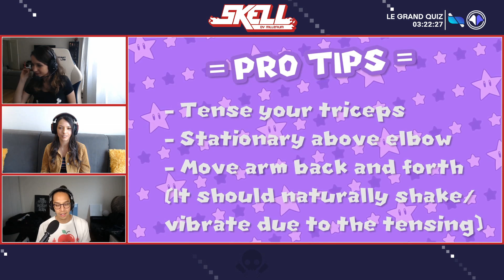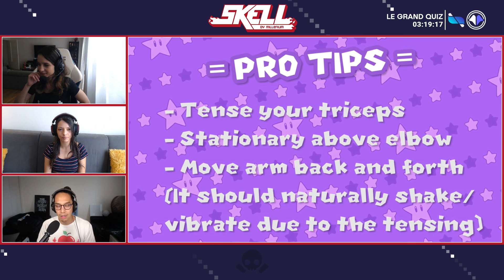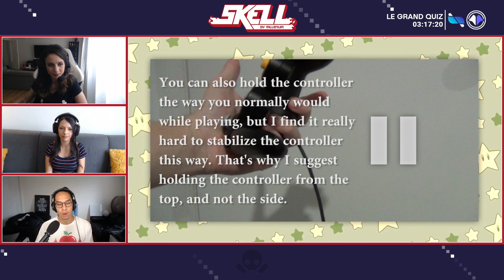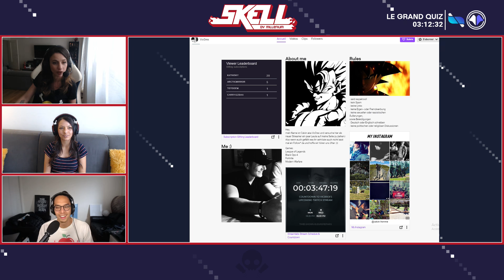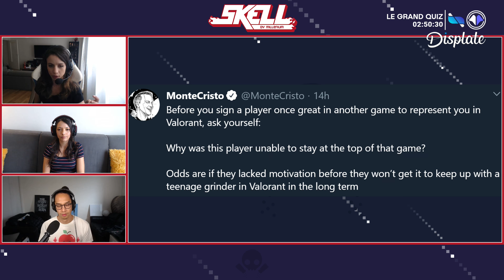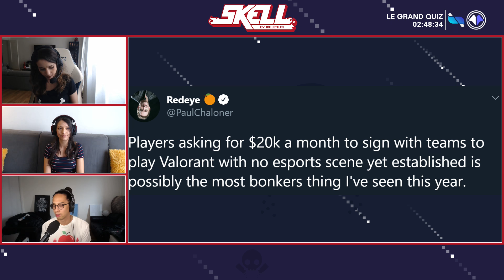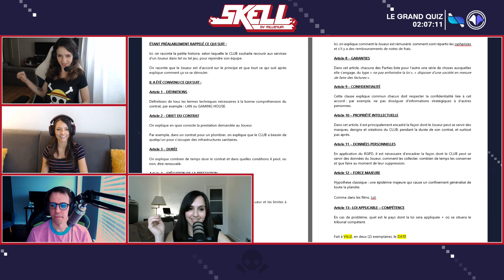Les news de Zaboutine sur LOL | Le SKELL à la 🏠 #28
LeSkell du mercredi 29 avril avec Lox, Lâm Hua et FuuRy.

Découvrez les collections de Displate LeStream et profitez de jusqu'à -35% de promo sur votre commande directement dans votre panier.